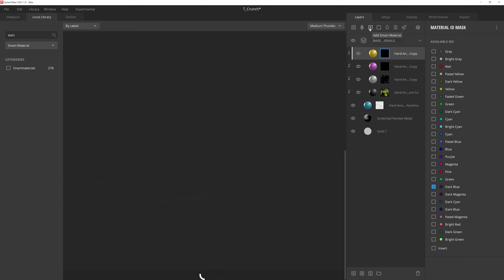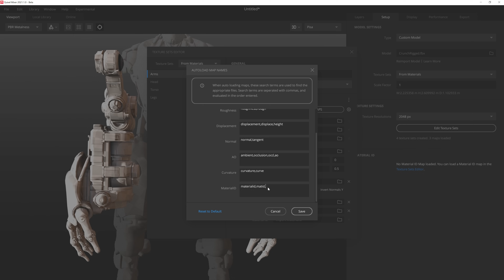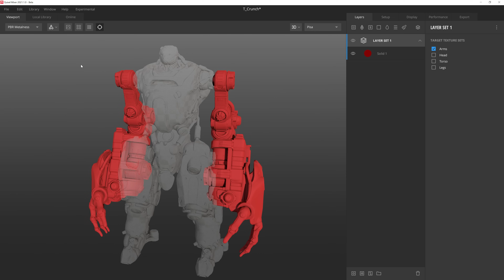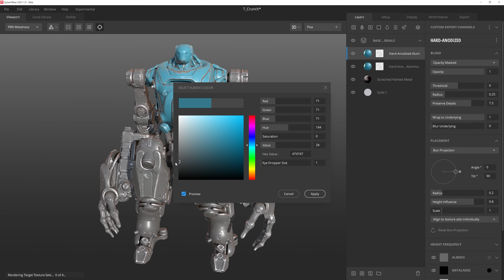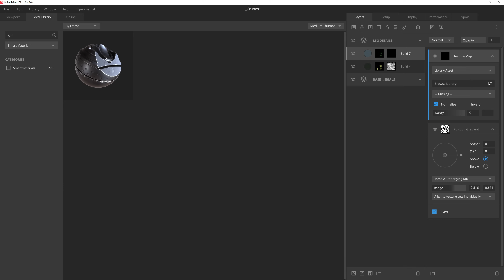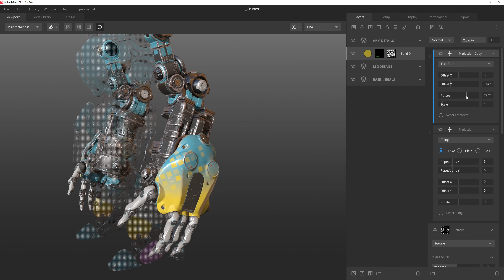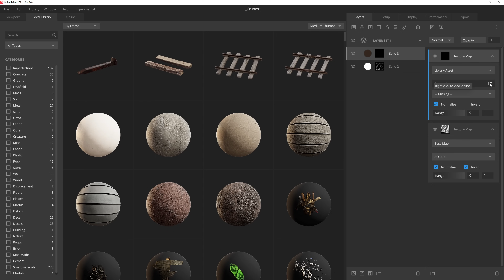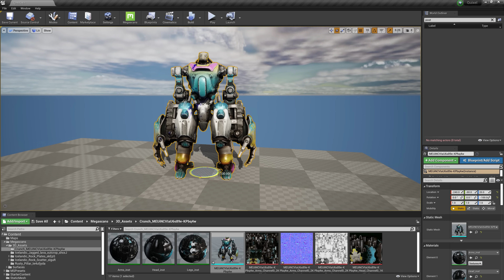Mixer 2021 Deep Dive: Multiple Texture Sets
Josh Powers walks you through the newest feature additions that come with Mixer 2021, including the much-anticipated support for Multiple Texture Sets and UDIMs. This release also ships with a range of new Smart Materials focused on plastics, the new Flatten Mix feature, and a host of performance boosts.